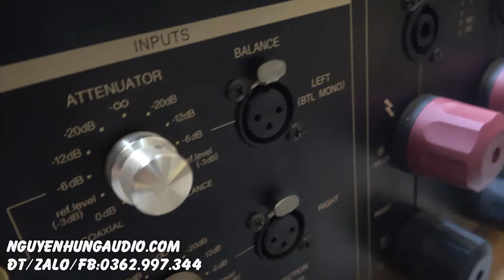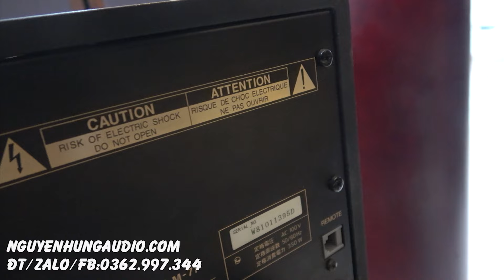rẻ đến thế là cùng test siêu phẩm HI END B&W 804 Nautilus